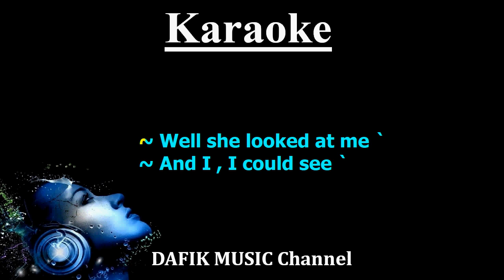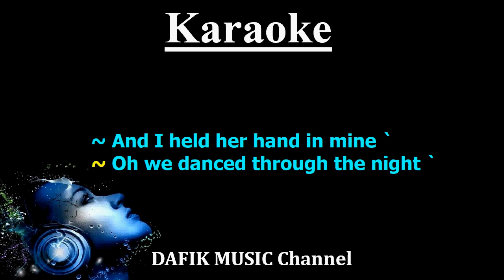I Saw Her Standing There (Karaoke) The Beatles Female key G# /Nada wanita / Cewek